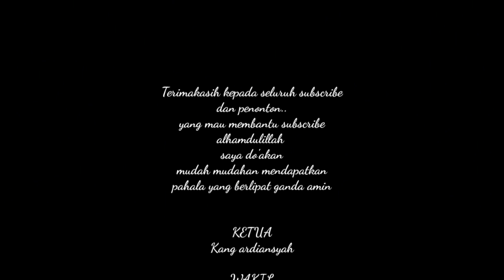Krenyess‼️RESEP TELUR DADAR CRISPY, RENYAH MA'NYOS BIKIN KETAGIHAN😱